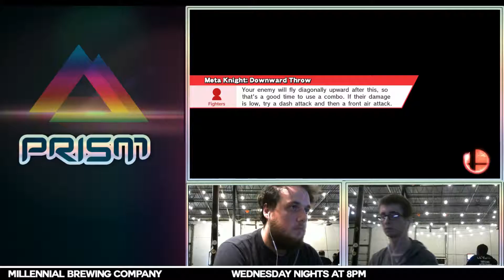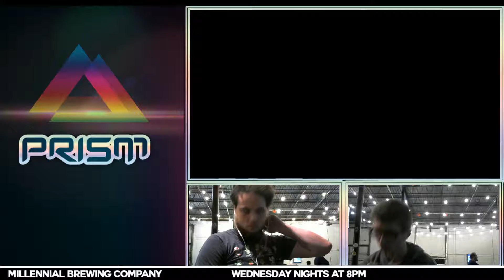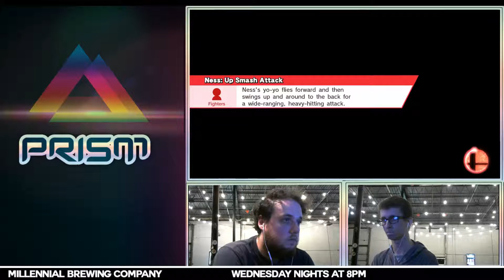PRISM 151 - Myran (Olimar) vs. Prospect (Corrin) - Grand Finals - Smash Wii U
PRISM 151 on October 24th, 2018